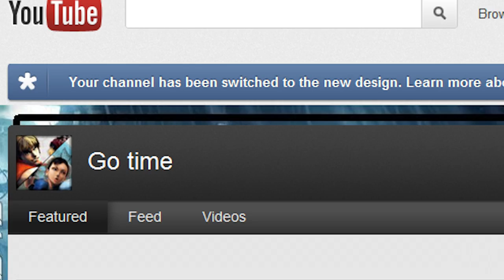My Reaction To Youtube Changing My Channel To The New Layout (March 8th 2012)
yeah. I'm mad ¬.¬